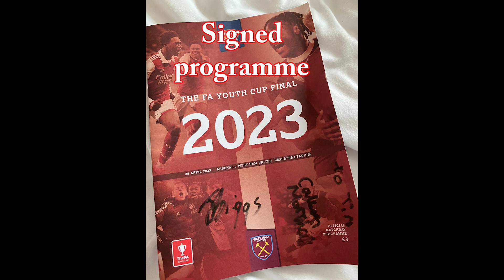Trip to Youth FA Cup Final to see 2 former players, Callum Marshall & Josh Briggs, April 2023.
UEFA A Licence Coach, Tim Wareing, shares with you his exciting journey at TW Braga.  You can get your child involved at the club or through Tim's Virtual Online Home Program!

Tim, who is a published author whose books have sold in over 30 different countries, believes it is an exciting time to share his concepts with children across the world.  No matter where you live or what ability your child has you can sign up to this program!

Tim has devised two exciting products dependent on the age of your child.  For children aged 2-6 he will bring his award winning Toddler Soccer program to your living room or back yard with weekly tutorials and videos.  The games will help develop your child in a fun and imaginative way while getting them active.

For those with older children and more advanced, aged 5 and above, Tim has put together his Mini Soccer program.  This will help develop your child's technical ability.  You can register for this program @

Each term will be spread across 6 weeks.  You will receive a weekly email sharing the games via video link.  You will also have direct access to speak to Coach Tim if you have any questions or need support in developing your child.

Tim has delivered coaching clinics across Europe, USA and Australia.  He has coached alongside ex Manchester United players.  This includes 1999 Treble Winner, David May.  Manchester United and Welsh International, Clayton Blackmore.  Also Lee Martin who scored the winning goal in the FA Cup 1990 replay.

Tim Wareing
Director & Head Coach
TWSports.Org

UEFA A Licence Coach